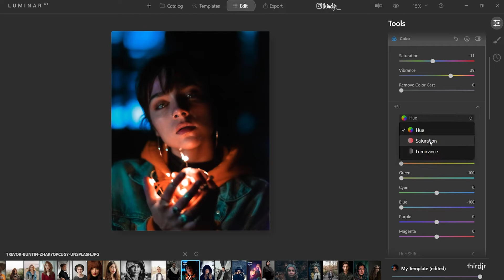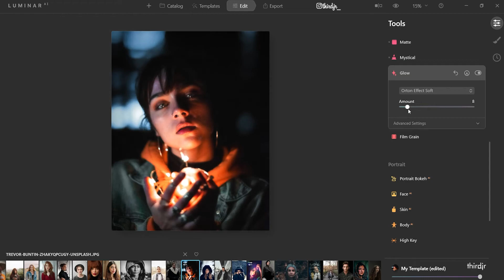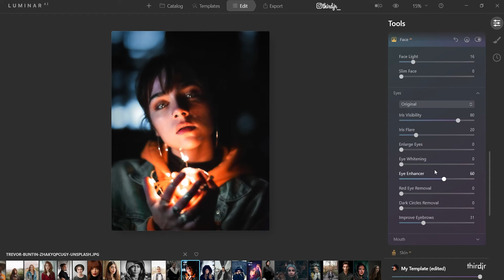How to get Soft Orange Glow on the face in Luminar Ai | Color Grading Tutorial Under 3 Minutes !!!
Hey !!
In this Color Grading Tutorial, I'm gonna show you How you can get Soft Orange Glow on the face in Luminar in Under 3 Minutes !!!

Laptop:- Asus tuf f15
Graphic pen tablet:- Huion HS64
Mouse:- Logitech M170
Software:- Adobe Photoshop, Premiere Pro

Music
The mafia-Mix-kit